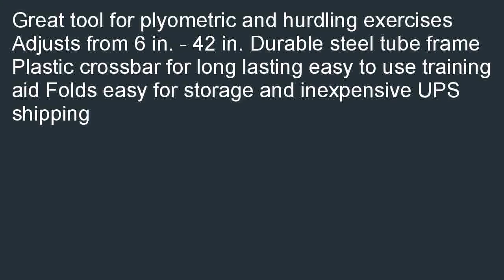Adjustable Height Training Hurdle